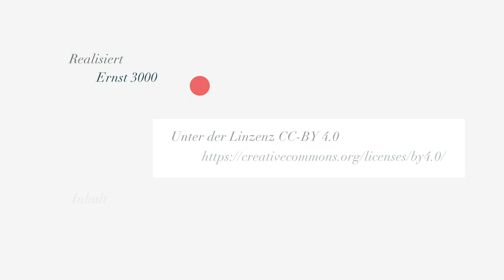Was ist NFDI4Culture?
Was ist NFDI4Culture? Kurz und knapp beantwortet der Animationsfilm Fragen nach den Tätigkeiten des Konsortium und nach neuen Lösungen im Forschungsdatenmanagement – wozu sie gebraucht werden und für wen sind sie gut sind.

What is NFDI4Culture? The animated film answers questions about the activities of the consortium and about new solutions in research data management – what they are needed for and who they are good for.

Autor: Pittroff, Sarah

Identifikatoren: 10.5446/61085 (DOI)

Herausgeber: Akademie der Wissenschaften und der Literatur | Mainz
                         NFDI4Culture

Erscheinungsjahr: 2023

Produzent: Akademie der Wissenschaften und der Literatur | Mainz

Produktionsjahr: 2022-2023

Produktionsort: Mainz

Fachgebiet: Information und Dokumentation

Genre: Erklärvideo

Weiterführende Links:
Dieses Tutorial erklärt grundsätzlich, was Normdaten sind und wie sie im Bezug auf Forschungsdaten genutzt werden können. Zudem werden Normdaten für verschiedene Entitäten und von verschiedenen Anbietern thematisiert und ihr Potential für das Semantic Web erläutert

Dieses Video-Tutorial erklärt, was ein 3D-Objekt ist und wie es entsteht, was bei der Herstellung beachtet werden sollte, warum 3D-Objekte für die Wissenschaft sinnvoll sind und wie sie dabei helfen, das kulturelle Erbe zu erforschen und zu bewahren: